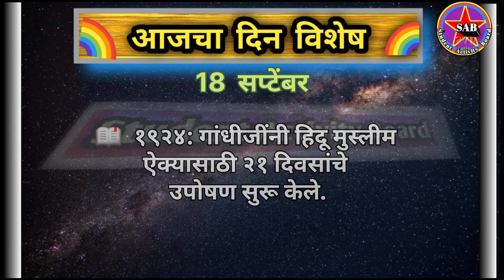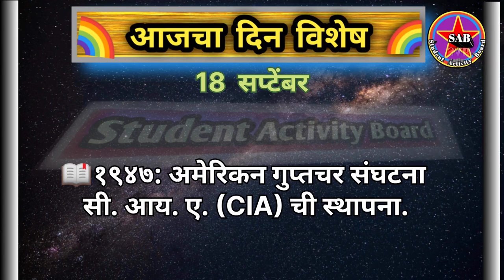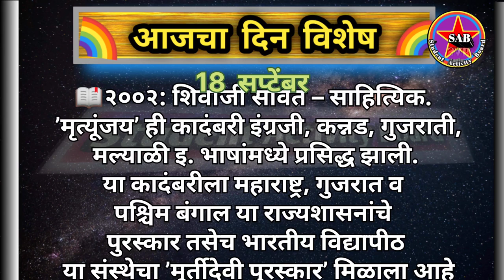Today's Dinvishesh || Aajka Dinvishesh|| 18 September Dinvishesh||Aajcha Dinvieshesh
Your Quries:
Daily Dinvieshesh
aajcha din Vishesh
aajcha din Vishesh 18 September
today's dinvishesh
aitihasik ghatnayen
aitihasik ghatna
aitihasik ghatnaye
aitihasik ghatna hai
etihasik ghatnayen
આજનુ દિનવિશેષ
આજનાદિનીવિશેષતા
આજની દિનવિશેષ
महत्वाचे दिनविशेष
 आजचा दिनविषेश
आजचा-दिनविशेष।Aajcha-DinVishesh